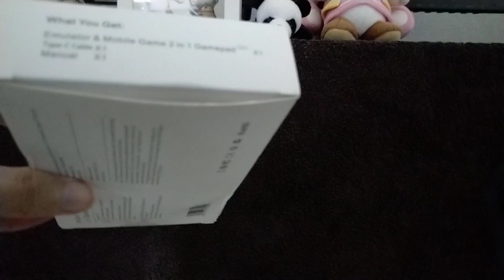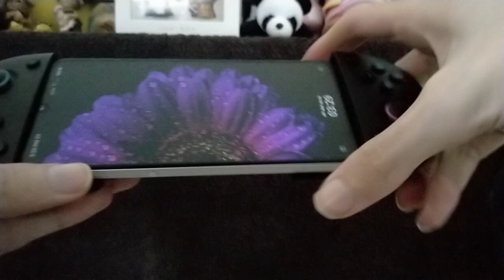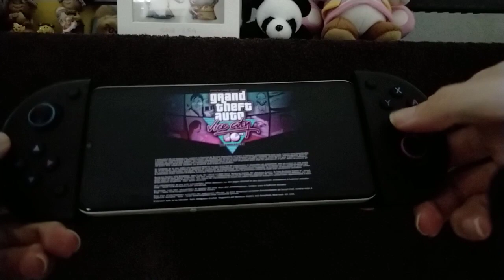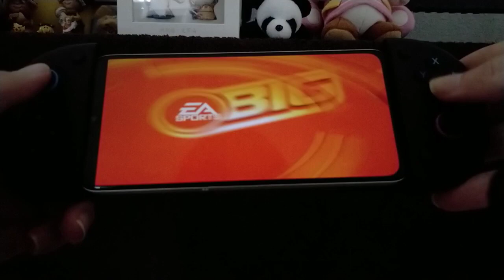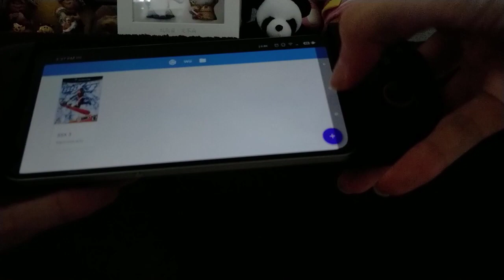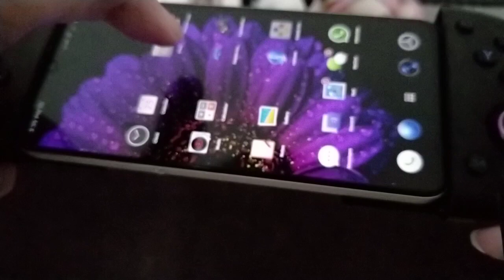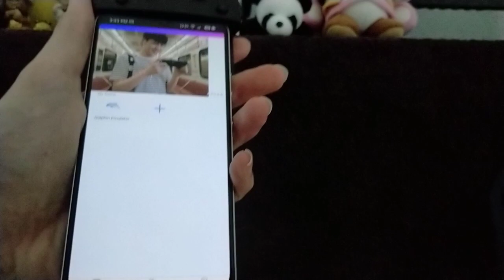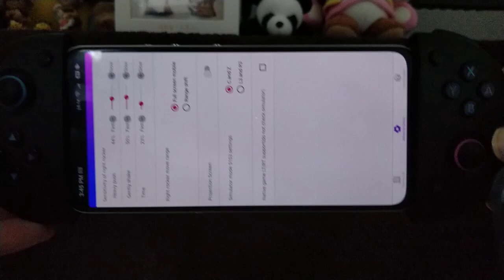USB-C Gamepad Android/IOS (FR)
Petite presentation d'une manette pour smartphone , 'no name" pour le moment, non bluetooth mais connectée en USB-C.